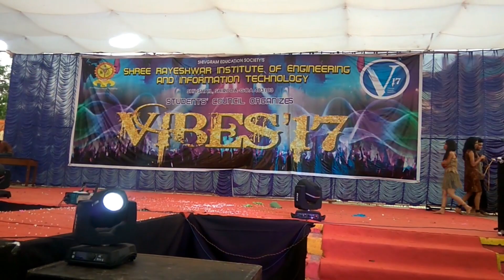Fashion Show by ETC Department Team A - Round 2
VIBES 2017 @ Shree Rayeshwar Institute of Engineering & Information Technology
A Big Thankyou to all the students, for their Support !!